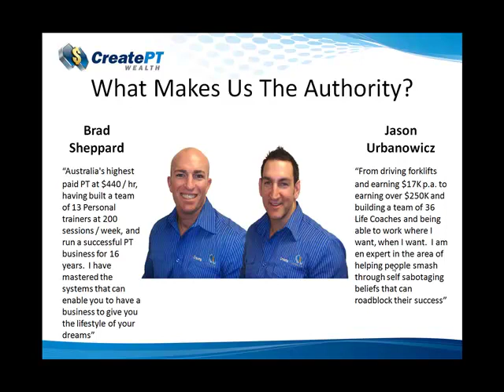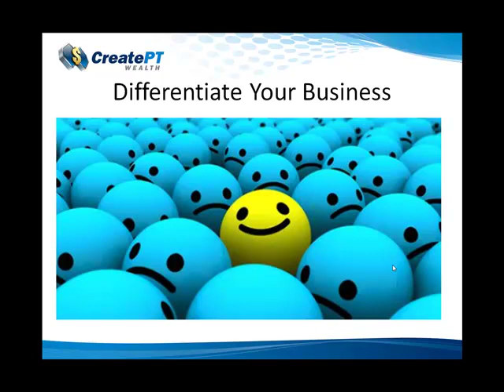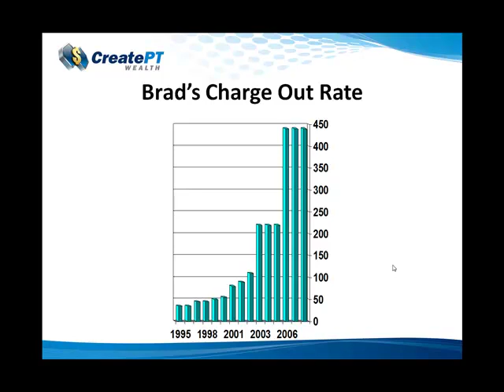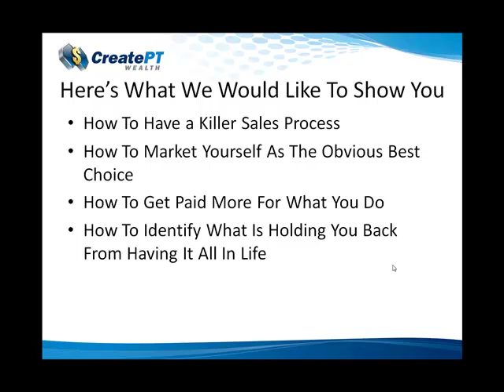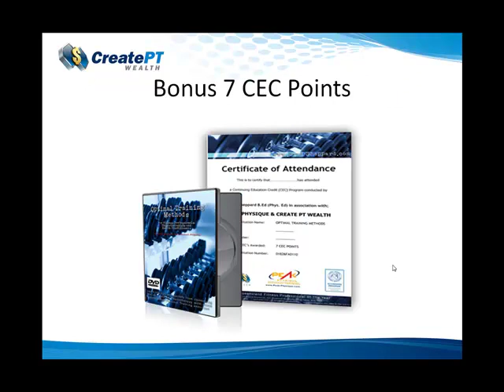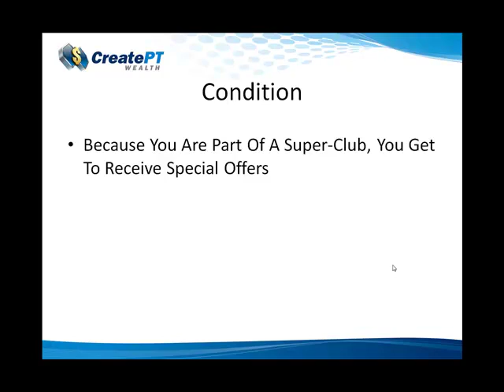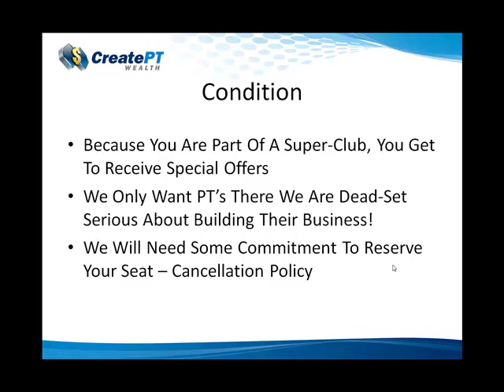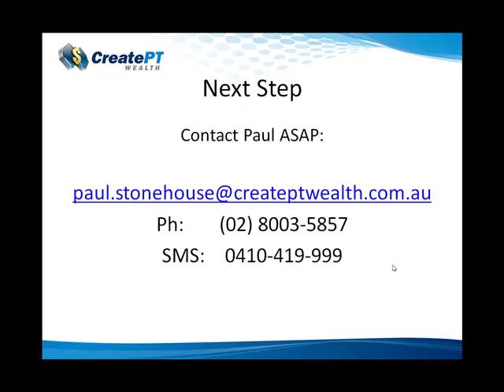Fenix Personal Trainers - Special Offer 2011